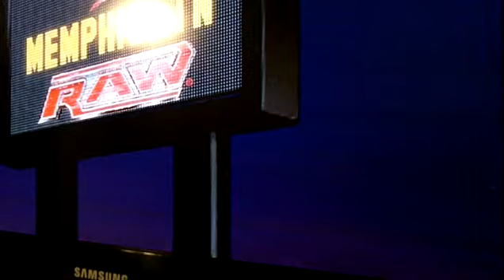wwe11 vs undertaker road to wrestlemania pt 2 (king cometery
WASSSSUP. FELLAS